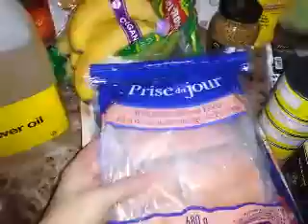Food Haul in Kanada auf deutsch (Nov. 13, 2017)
Family of 3. I share all my recipes on Instagram "olga_ku87"